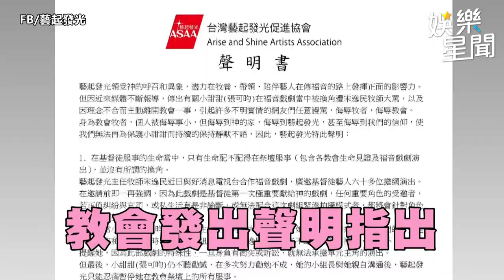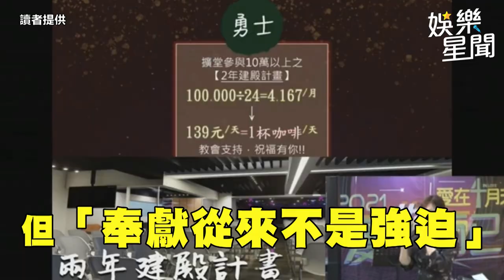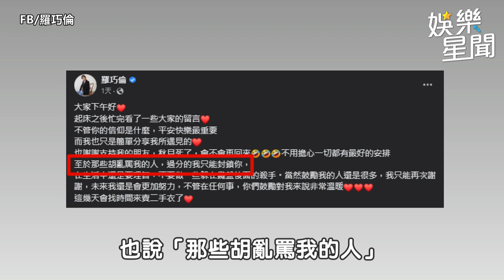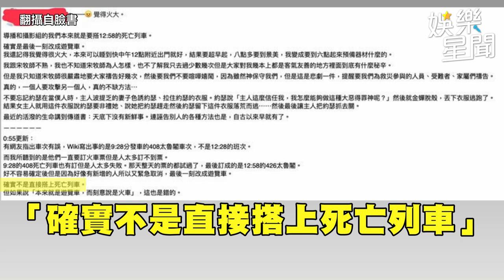教會風波／李明依認「決裂宋逸民6年」 他逆風曬訂票證據還原現場 打臉王瑞玲｜娛樂星聞